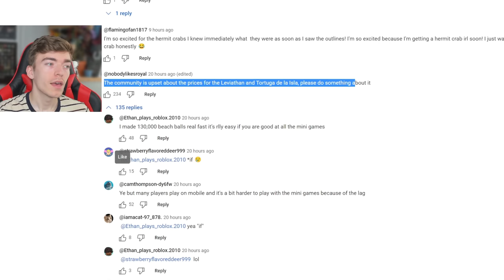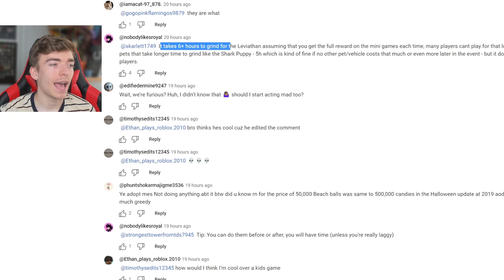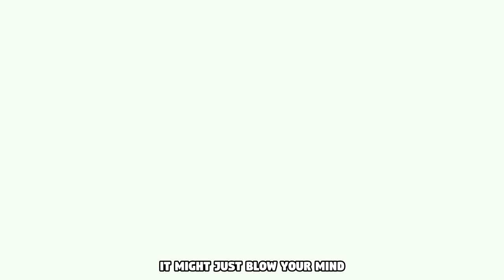Adopt Me Players Are ANGRY About The Summer Update!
Adopt Me Players Are ANGRY About The Summer Fest Update! Adopt me summer fest pets are expensive and players are angry at adopt me becuase of this! today we look at what is annoying the adopt me fanbase and discover the new pets coming into adopt me such as the hermit crab box update which has the legendary pirate ship crab pet and ice cream crab and the new shark coming into adopt me release date for new pets soon!